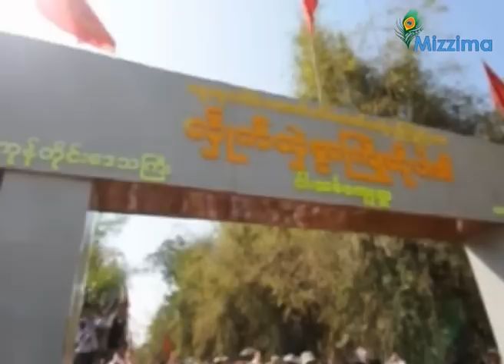Daw Suu in Wa TheinKha 11-2-2012